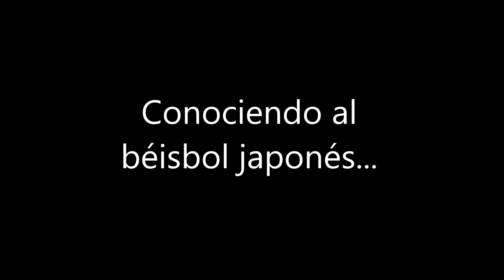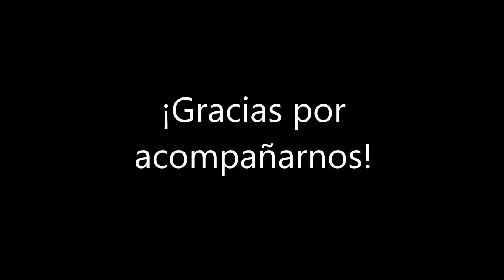La Hora del Béisbol Japonés, Ep. 48, 19/02/2017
El programa de esta semana habla del pronóstico del portal Baseball King que coloca a DeNA como el favorito para ganar la Liga Central, de las llegadas del dominicano Rafael Dolis y el mexicano Ramiro Peña a Japón y del inminente inicio de los partidos oficiales de pretemporada de la NPB, además de hacer un resumen de las noticias más importantes de la semana, explicar cómo funciona el programa antidopaje de la NPB y responder a las preguntas de nuestros seguidores.